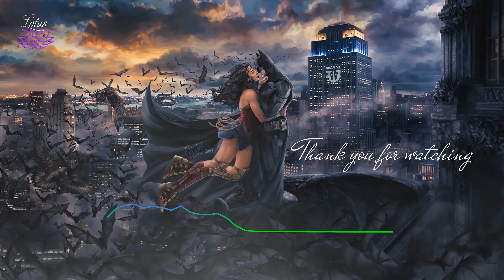Excellent Cinématic Music | Batman & Wonder Woman | Musique cinéma | Nhac cinéma「LOTUS ♪」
Merci de votre visite o(｡•́‿•̀｡)o